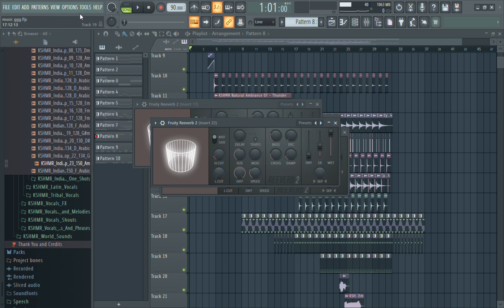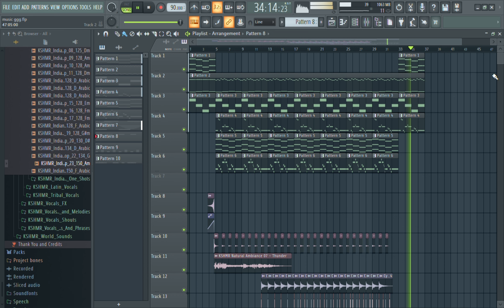Bgm by FahadFaysal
© All Copy Rights Reserved by Fahad_Faysal_Official

 * ANTI-PIRACY WARNING *

This content is Copyright to "Fahad_Faysal_Official" Channel. Legal action will be taken against those who violate the copyright of the following material presented.